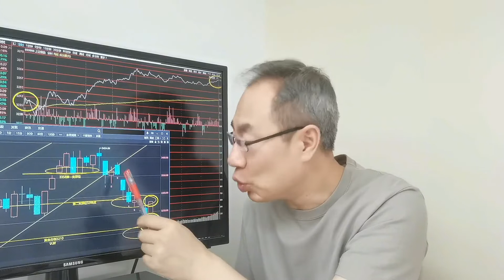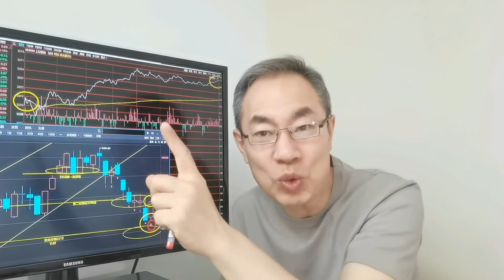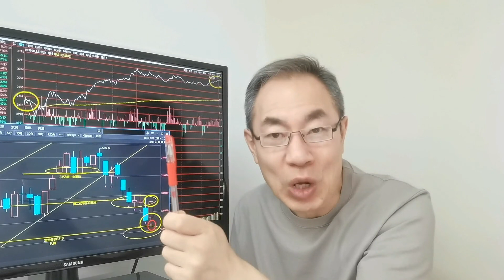中证1000股指期货期权来了！万物云分拆谁受益！顺周期不追高靠谱